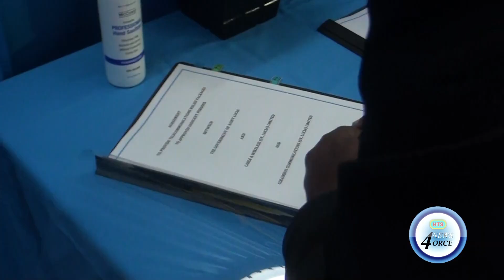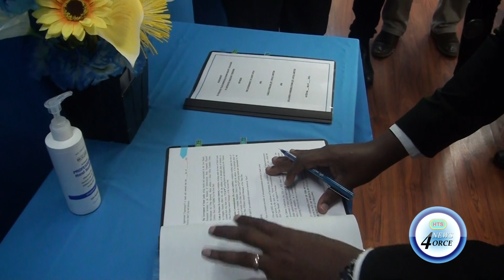GOV'T AND FLOW INK RELIEF DEAL TO BENEFIT 5 THOUSAND HOUSEHOLDS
Border control authority officials are attempting to clarify public concerns about the new
E-passports.
The government has come under fire for the increase in the fee for the cutting edge electronic travel document.